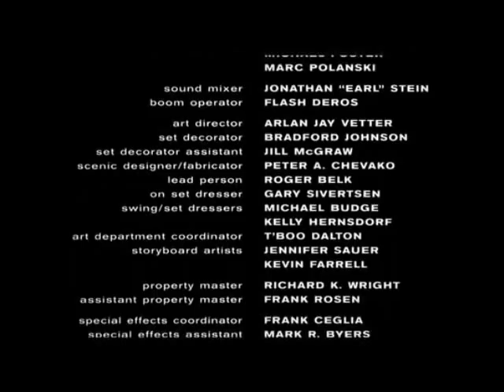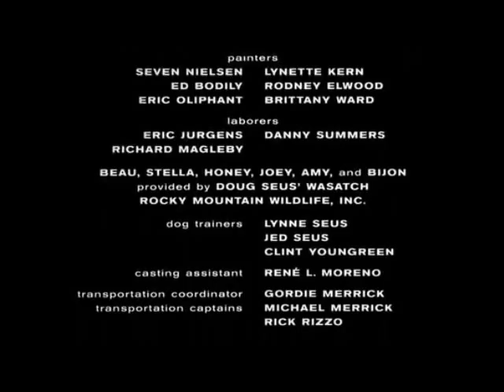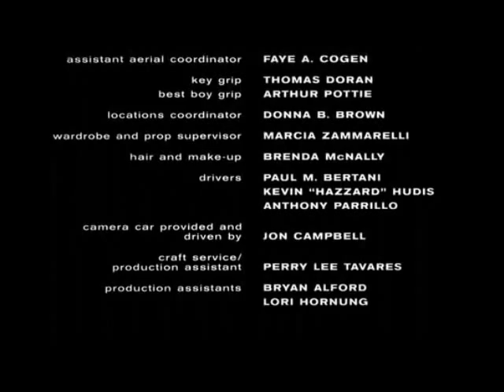crash ann beretta